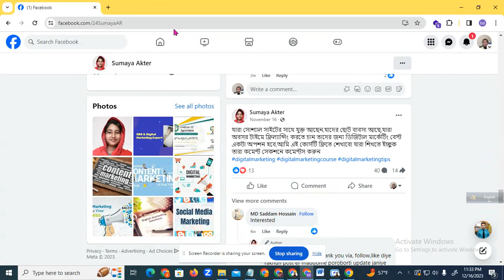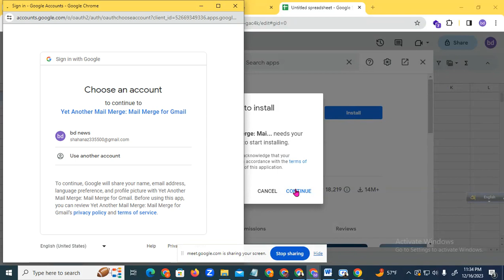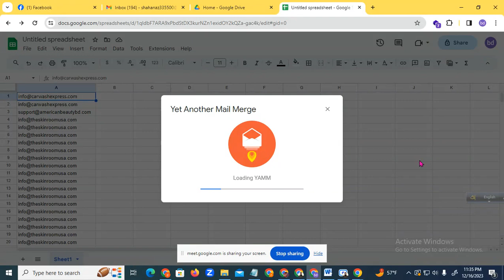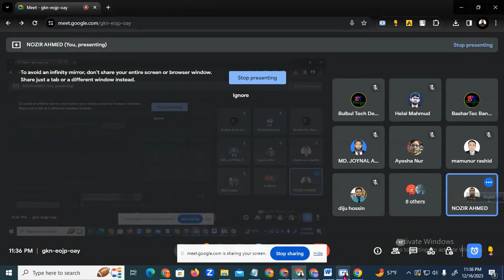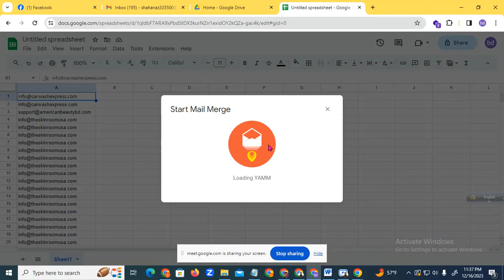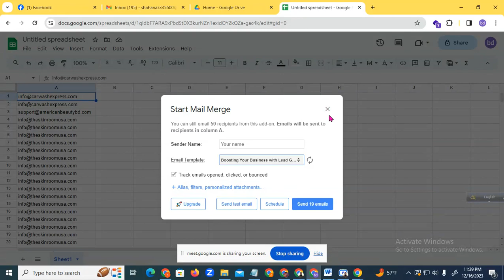How to send mail in one click part 2